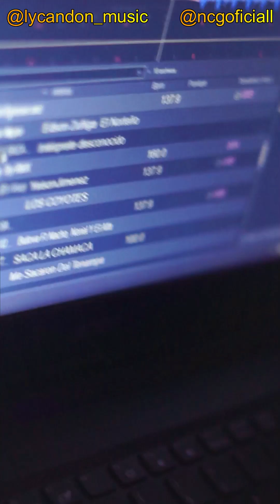SHOW URBANO EN VIVO @Lycandon_music ft @Ncgoficiall Desde El Pital Huila Colombia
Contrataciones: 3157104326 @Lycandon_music